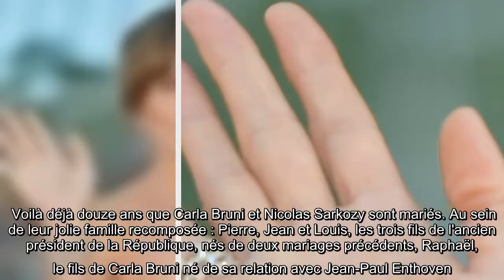Carla Bruni dévoile de rares photos de sa fille Giulia Sarkozy pour ses 9 ans